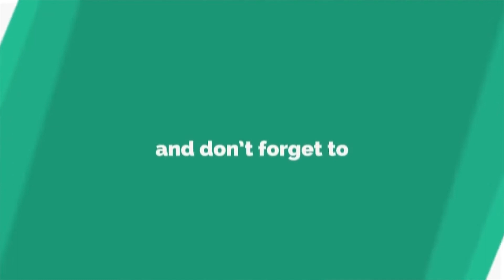ପରକୀୟା ପ୍ରୀତିକୁ ନେଇ ଯୁବକଙ୍କୁ ଟାଙ୍ଗିଆରେ ହାଣିଲେ, ବଲାଙ୍ଗୀର